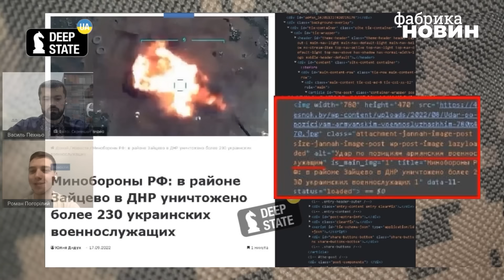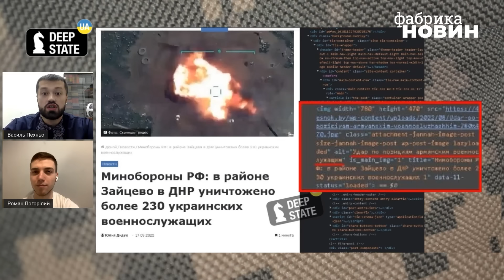❓У ШОЙГУ РОЗМРІЯЛИСЯ ПРО ВЛАСНІ БАЙРАКТАРИ і видали азербайджанську армію за свою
Російське Міноборони видало черговий фейк та показало нібито кадри «знищення ЗСУ». Насправді ж вдалося виявити, що це відео російські окупанти позичили у військових Азербайджану, які атакували за допомогою Байрактарів вірменську сторону у Нагірному Карабаху. Про це розповів журналіст Василь Пехньо разом з Романом Погорілим з команди DeepState.